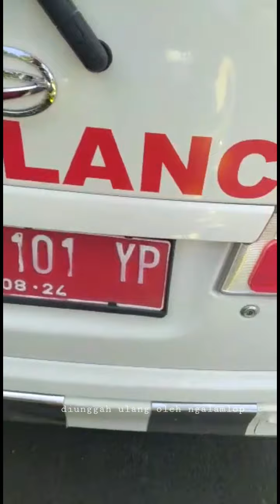Ambulance angkut kambing dan ayam terjun ke sawah